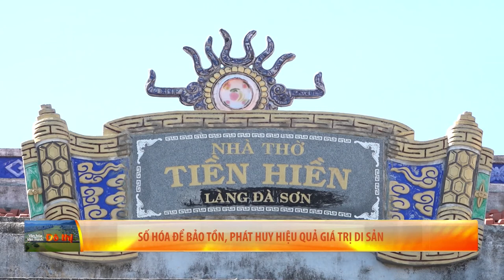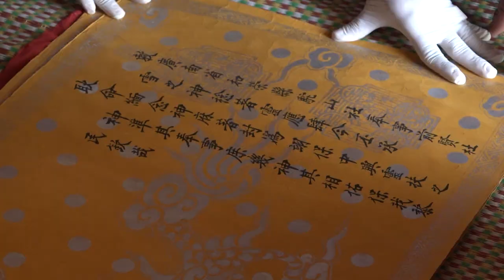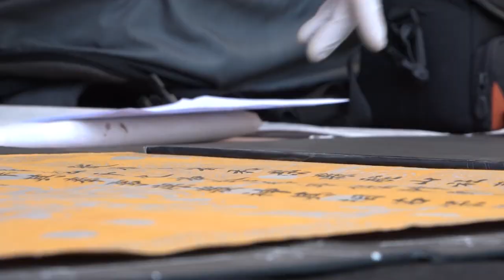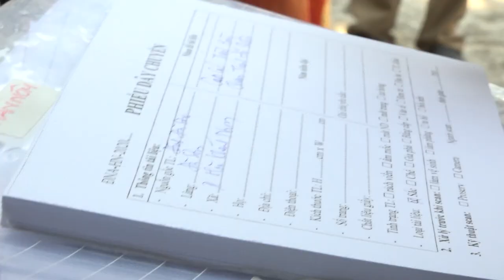Số hóa để bảo tồn, phát huy hiệu quả giá trị di sản